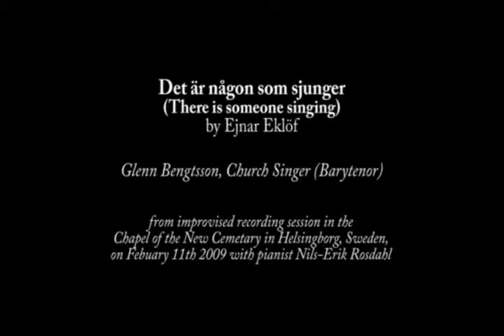Glenn Bengtsson sings Det är någon som sjunger by Eklöf in Helsingborg 2009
Glenn Bengtsson, barytenor, sings Det är någon som sjunger (There is someone singong) by Swedish organist and song writer Ejnar Eklöf, at an highly improvised recording session in the Chapel of the New Cemetary of Helsingborg, Sweden, on February 11th 2009, with pianist Nils-Erik Rosdahl, first purpose being to sum up some of the motley repertory of an intensive concert collaboration between 2000 and 2003, with extensive use of slow tempo, rubato, fermata, filatura and long diminuendos, as well as extreme span of nuances.